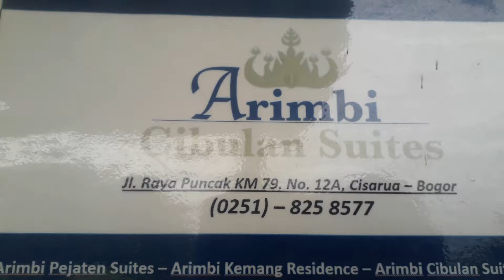Arimbi Cibulan Suites jln Raya puncak km 29 No 12A@BUDIHARTONOCIJANTUNG1